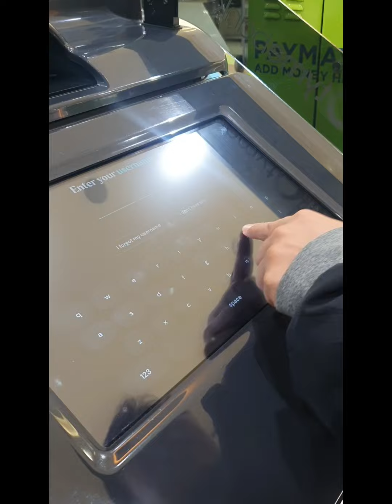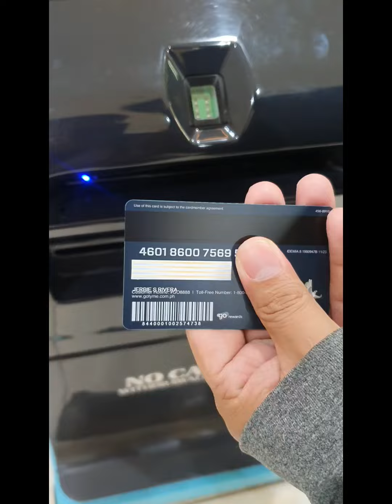GOTYME FREE ATM CARD ON KIOSK IN JUST 3 MINUTES